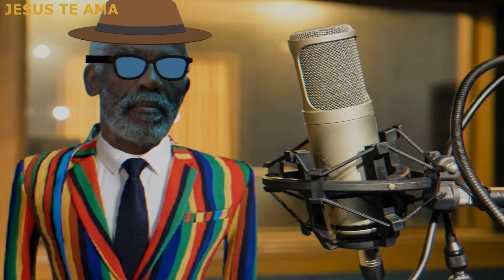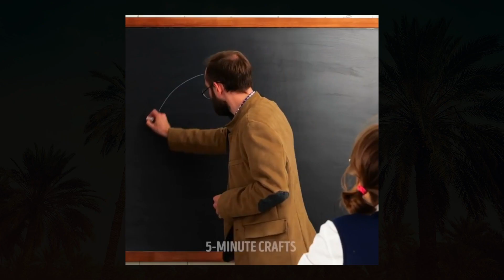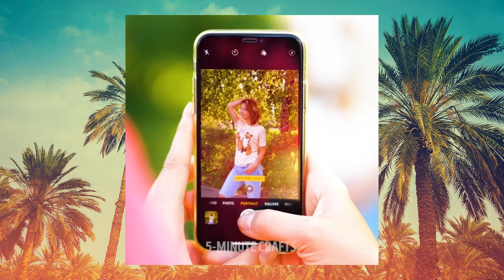5CREFTS - APRENDA COISA INCRÍVEIS!!!!!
CONTATOS:
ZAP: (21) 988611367